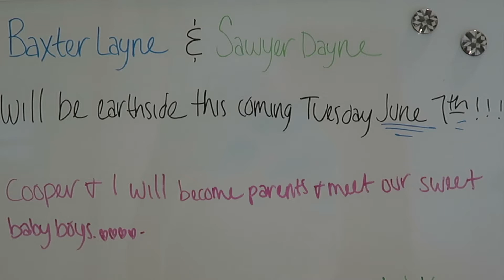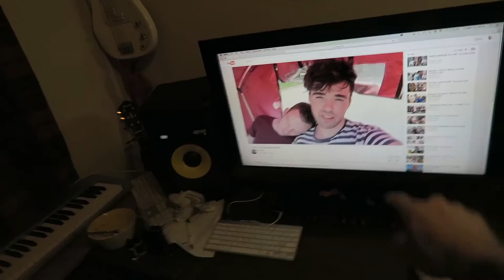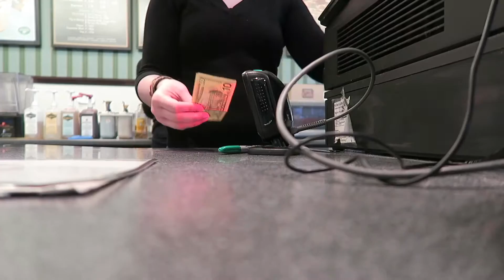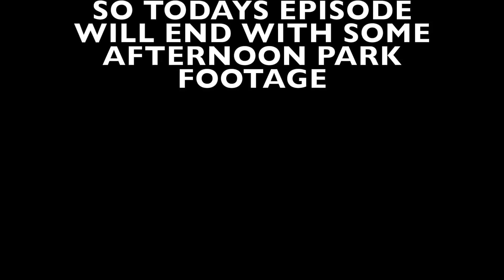RUNNING THROUGH A TUNNEL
episode 6

Went to the hardware store, found a tunnel under the park and ran through it, today was awesome.